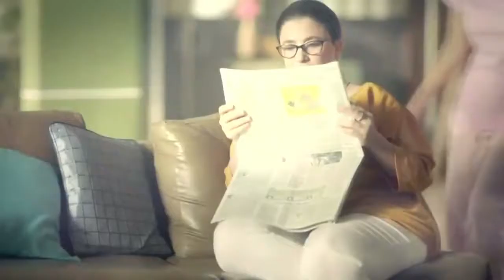Plan A 19 10 2019 MADRAZAS, INCANSABLES Y EJEMPLARES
Claudia Calvete- Mamá de Jor, Maru y Belu formaron su familia a través de la adopción y la promueve a través de una ONG

Silvana Dal Lago- Titular y fundadora de la empresa Sonder-  Presidenta de Trascender

Betina Zubeldía- Presidenta de Madres Territoriales Nacional contra las adicciones, ONG de acción barrial.

Todo el mundo coincide en que las madres se merecen más de un día de celebración, en realidad todos deberían ser fiesta para ellas. Es un día para celebrarlo en familia, o para recodar su imponente figura si ya no está entre nosotros.

Las madres son reconocidas como las únicas personas del planeta capaces de soportar todo por sus hijos sin pedir nada a cambio.

Con el paso del tiempo y a fuerza de lucha, además de criar hijos y atender el hogar, hoy ocupan espacios impensados hasta hace poco tiempo.

Hoy todas las tareas y profesiones están  impregnadas por su capacidad de liderazgo y talento. Pero al llegar a casa,  después de un largo día de trabajo, no hay nada más dulce que el abrazo de mamá.

Madrazas… incansables y ejemplares.